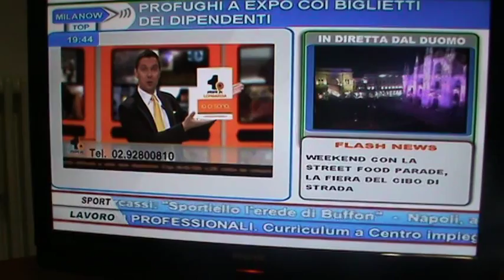Milanow del 25 ottobre 2015:Expo e stipendio politici.David Stockman "the great deformation"